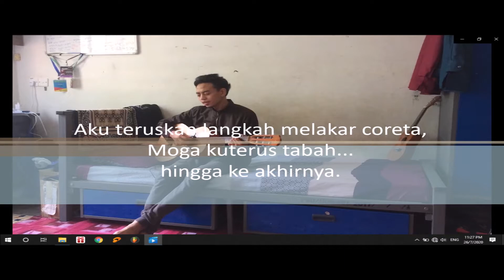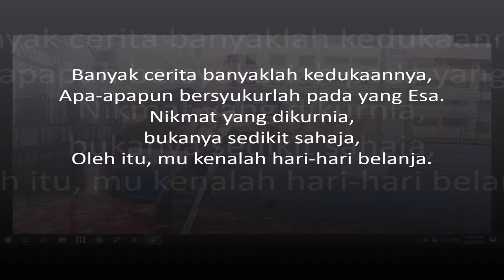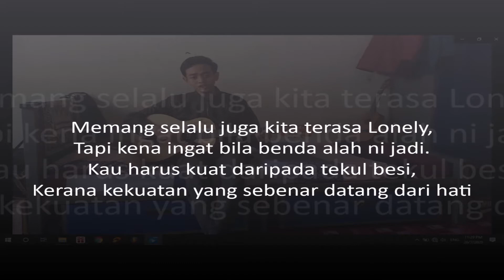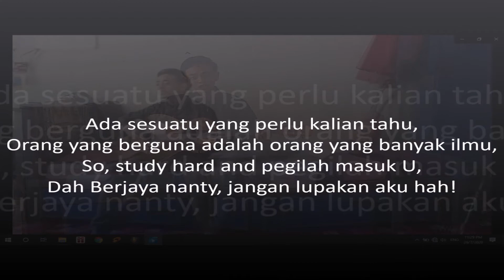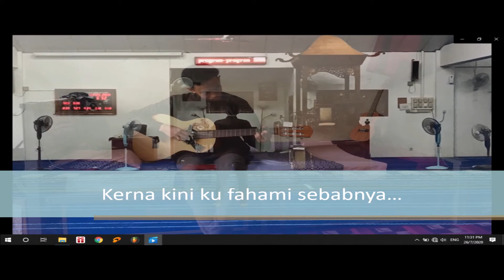Syukur & Perbaiki Diriku - Nurafiq norazaN ft. FoxFix. (Official minus 1 version)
During Covid-19, we stay at home, but I get stuck at University. This moment of Restricted Movement Order (RMO) or Perintah Kawalan Pergerakan (PKP), makes everyone willing to learn new things and for me, I have learn how to edit audio (fl studio 20), edit video (Adobe Premiere Pro) and enhance my music talent (guitar). By the way we will try to get a helicopter or a drone for the future making of the official Music Video of this song to signifies “Syukur” (gratitude) in more accurate action or situation.

JOM DAPATKAN "KURTA ADNIN" exclusive dari @tarbiahsentapexclusive ☺️ . Atau tekan LINK DI BAWAH untuk ORDER👇 text=Saya+nak+kurta+Adnin+TSE Ustaz Adnin & Tarbiah Sentap

This are links to submit your video for the FoxFix's Songs cover contest 2020: